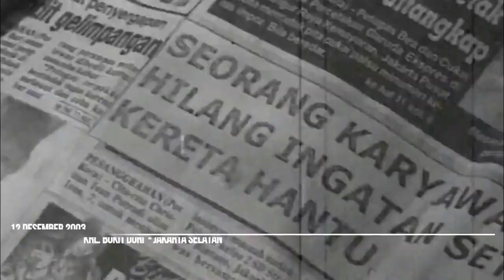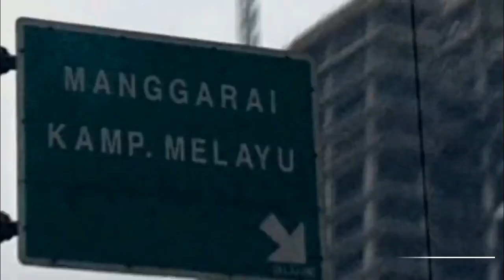URBAN LEGEND! TRANSPORTASI HANTU INDONESIA!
Naik kereta hantu, huuu huuu huuu... siapa hendak turut...
Heiho gengs!
Bosen sama moda transportasi yang itu-itu aja? nih mimin punya daftar moda transportasi anti mainstream... cekidot!
Cheers!